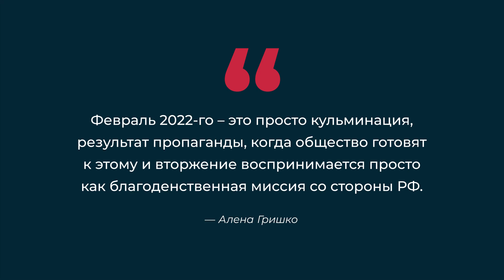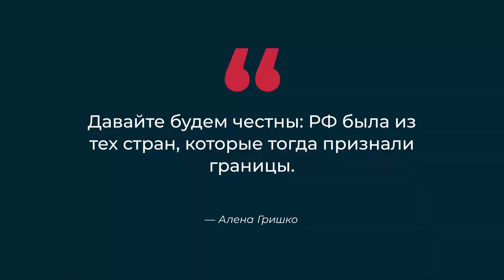Подбирают ключи к каждому. Как роспропаганда меняет отношение к памятным датам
Военное вторжение в Украину заставило граждан постсоветских стран пересмотреть свое отношение ко многим вещам. В том числе к праздникам и памятным датам, в том числе ко Дню Победы. Во многих государствах бывшего СССР перестали проводить какие-либо праздничные мероприятия, в том числе акцию «Бессмертный полк». Но не в Кыргызстане.

В соседних странах марш уже не организуют. Да и в России отказались уже от идеи его проведения. Только КР все еще чтит эту традицию.

Украина и вовсе перестала праздновать 9 Мая и отмечает накануне День памяти и скорби.

24.kg поговорило с экспертом из Украины, старшим аналитиком проекта UkranianWorld Аленой Гришко. Она рассказала, почему так происходит и почему у общества изменилось отношение ко Дню Победы и маршу «Бессмертного полка».